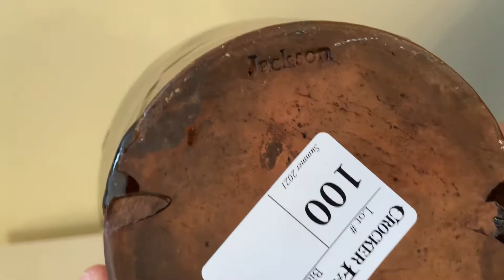1811 Redware Pottery Jar by William Jackson (Saugus, Massachusetts)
Mark discusses an extremely example of New England redware made circa 1811 by Saugus (Essex County) Massachusetts potter, William Jackson. It will be sold as part of our Summer 2021 auction of antique American stoneware & redware pottery.